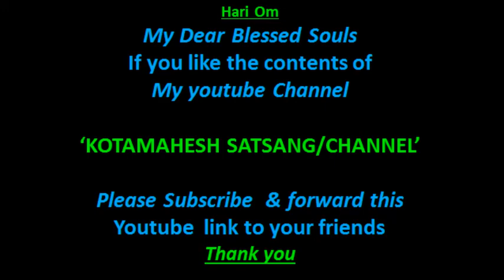Guru Astakam |dt 21-8- 2017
guiding steps to spiritual seekers